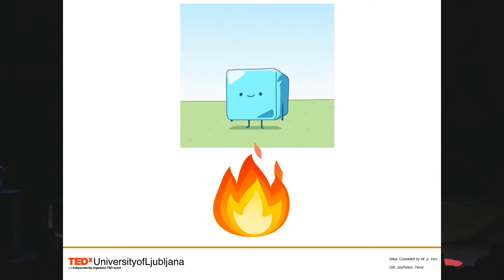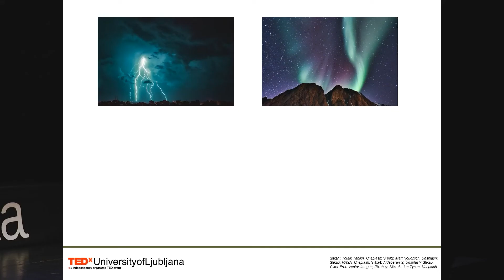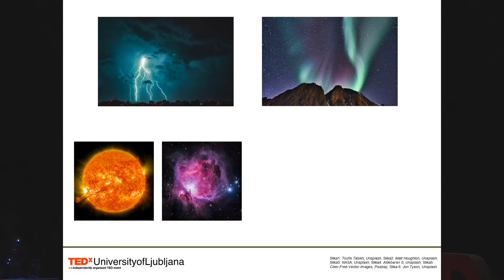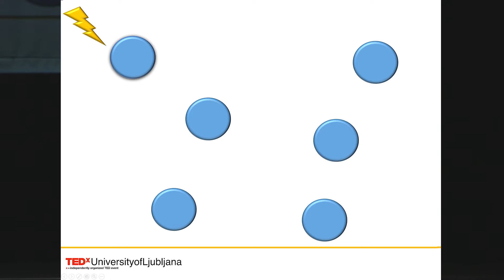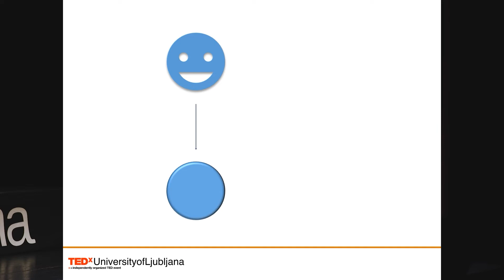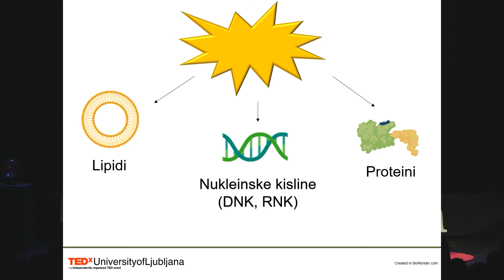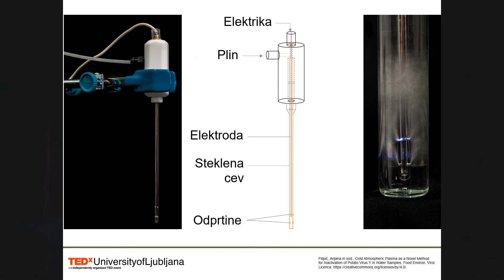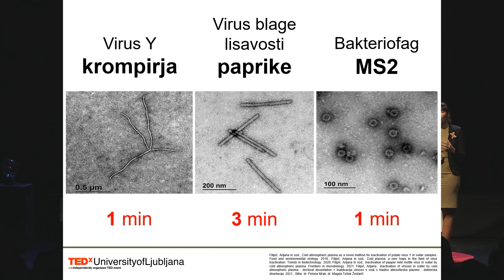Plazma vs. virusi: Kdo bo zmagal? | Arijana Filipić | TEDxUniversityofLjubljana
Ali si vedel/a, da obstajajo 4 agregatna stanja?
Si že slišal/a za plazmo? Arijana se profesionalno ukvarja z uporabo hladne plazme in hidrodinamske kavitacije za dekontaminacijo, s poudarkom na uničevanju virusov. Kakšne potenciale ima plazma za čiščenje voda v prihodnosti in kako vpliva na viruse? Izveš v govoru ... Končala sem prvo in drugo stopnjo Mikrobiologije na Biotehniški fakulteti. Mikrobiološko pot sem nadaljevala tudi med doktoratom, ki sem ga opravljala na Nacionalnem inštitutu za biologijo (kjer sem tudi trenutno zaposlena) v sodelovanju z raziskovalci z Instituta “Jožef Stefan”. V sklopu doktorata sem preučevala, kako hladna plazma vpliva na različne viruse v vodi.
Profesionalno se ukvarjam z uporabo hladne plazme in hidrodinamske kavitacije za dekontaminacijo, s poudarkom na uničevanju virusov. Za ta namen uporabljam tudi številne druge metode. Poleg tega preučujem uspešnost delovanja zaščitnih mask.                                                                                                        Moji hobiji vključujejo šport, druženje, igranje igric in razvajanje, po možnosti na sončku, ob morju. This talk was given at a TEDx event using the TED conference format but independently organized by a local community.